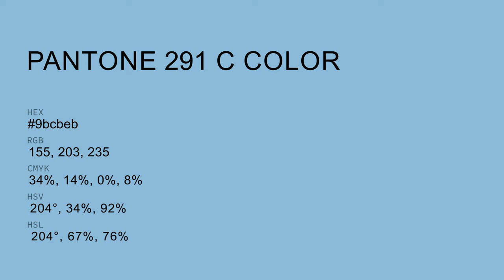color 9bcbeb hex color - Blue color - Warm color 9bcbeb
What color is ? 9bcbeb hex color - Blue color - Warm color 9bcbeb

Hex 9bcbeb Color Code is also known as color.

Hex 9bcbeb Color code in RGB color code model is created after adding 60.78% red color, 79.61% green color and 92.16% blue color.
Hex 9bcbeb Color code in CMYK color (process color) code model is generated after subtraction of 34% cyan, 13% magenta, 0% yellow and 7% black.